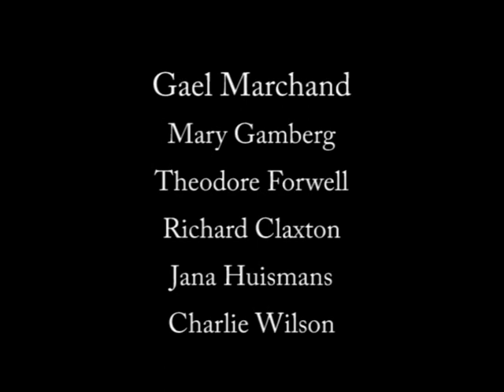Aikido Yukon Spring 2007 Demontrations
Aikido Yukon, based in Whitehorse, Yukon, Canada has been growing and evolving since its inception in 2002, moving from humble beginnings offering occasional after school classes in both French and English in school gyms to a few students, to leasing its own space for a permanent dojo and offering 18 hours/week of quality programming for children and adults in addition to special seminars and summer camps. In 2010 the club had 167 students.

The technical director, Gaël Marchand has 25 years of experience in Aikido, 15 years of teaching and received his Professional Coach Certification in Aikido in 1998 in France. Two of his adult students recently received their black belts (Shodan) from the Japanese Aikido Federation (Tamura Sensei) in France, clearly demonstrating the high quality of the program being offered in Whitehorse. The same quality teaching has also been offered in the communities by Aikido Yukon with over 20 community seminars organized over the last 8 years (in Haines Junction, Dawson, Carcross, Pelly Crossing and Teslin).

Since 2004 Aikido Yukon has been a non-profit association to promote Aikido, budo and Japanese culture. Classes are offered in both French and English.

for more information about our activities.

This video featuring: Gaël Marchand, Theo Forwell, Rich Claxton, Mary Gamberg, Jana Huismans, Charlie Wilson.